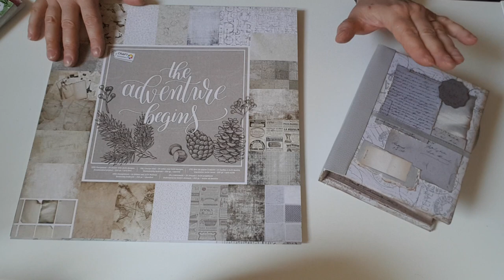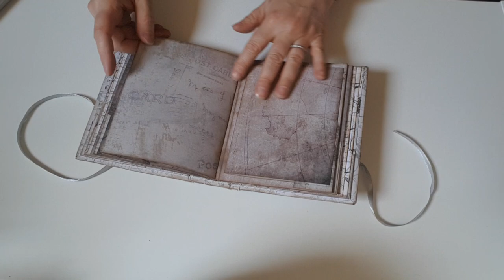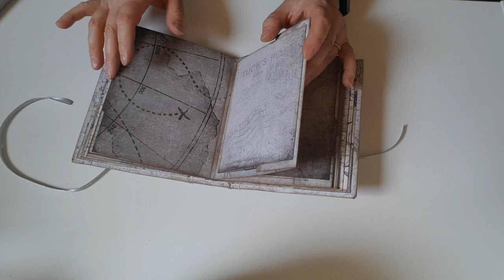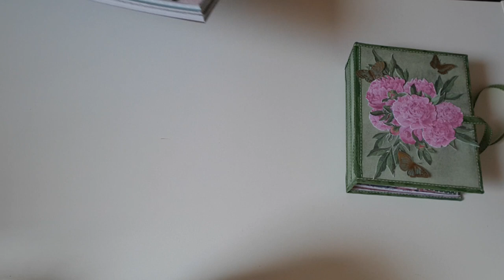Albums reliure en U facile débutant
Bonjour,

Changement de programme, je ne vous montre pas les cartes réalisées avec les chutes comme  prévu mais deux albums avec une reliure en U.
C'est accessible pour les débutants et je vous mettrai le tuto dans quelques jours.
Tout a été réalisé avec du matériel venant d'Action. Je pense que vous en avez toutes et tous dans vos placards. Je vous avoue qu'en ce qui concerne le papier je vais ralentir les achats car certains papiers sont très médiocres et vous le verrez d'ailleurs dans le tuto, du coup ça gâche un peu le travail.
Cela étant, quand on commence le scrap, cela reste quand même très accessible en prix.
J'espère que vous aurez plein d'idées, j'attends les photos de vos réalisations, bon week end à tous,